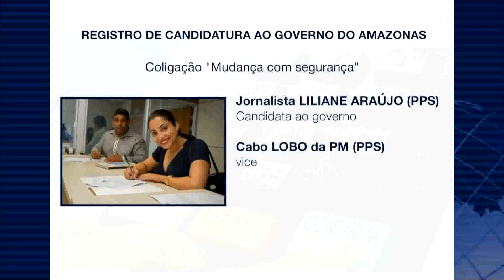Amazônia News | Oito candidatos ao governo do Amazonas registram candidatura no TRE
Candidatos ao governo do Amazonas registram candidaturas no TRE